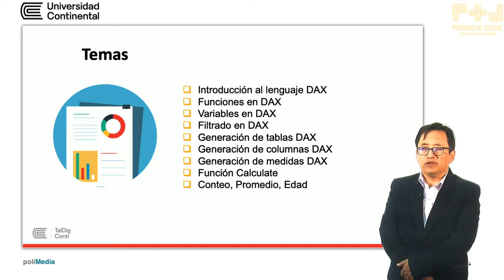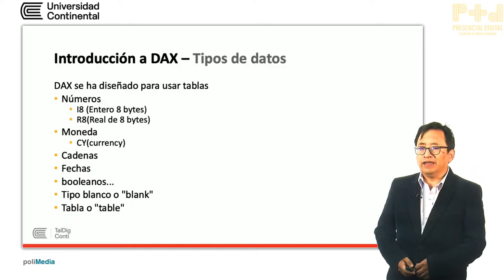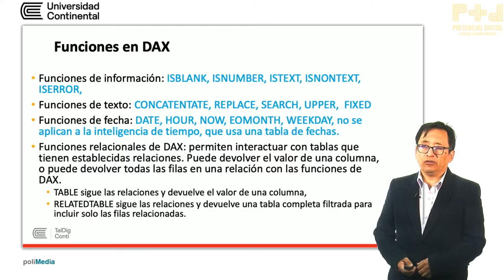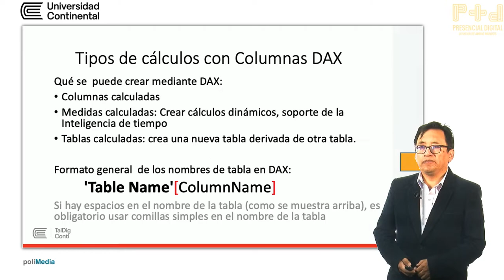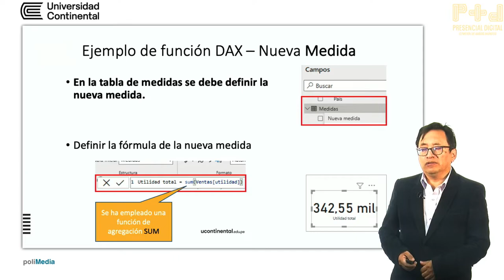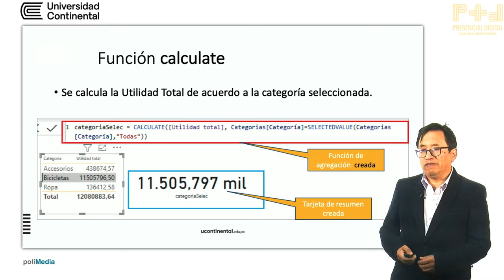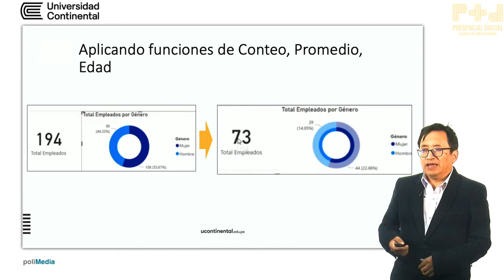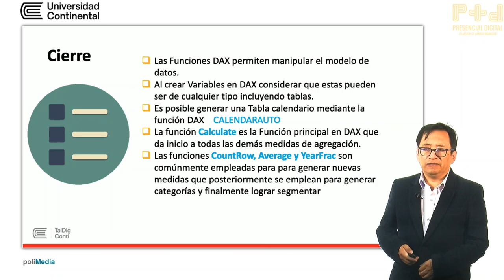Funciones DAX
TalDIgConti - Yuri Márquez